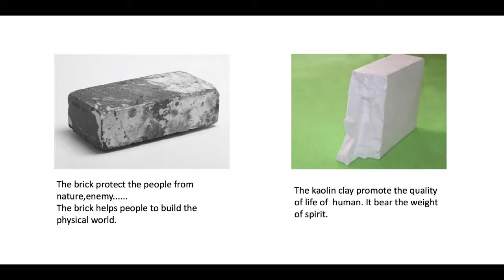Verboden porselein - Exclusief voor de keizer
Ran Xianfei is een van de Artists in Residence en mocht nog een tweede periode in Delft werken. De stukken die in Delft zijn gemaakt worden getoond in de tentoonstelling Verboden porselein - Exclusief voor de keizer.
8-4-2017 t/m 9-7-2017